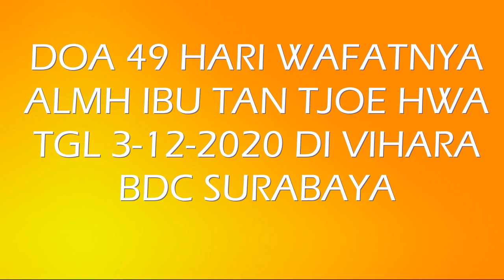DOA 49 HARI ALMH IBU TAN TJOE HWA DI VIHARA BDC SBY WA 081952080759